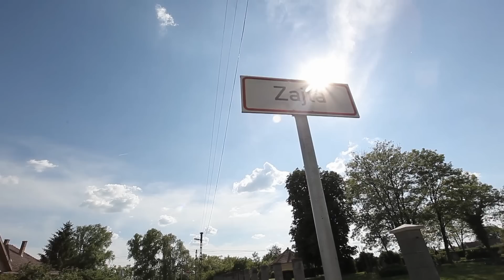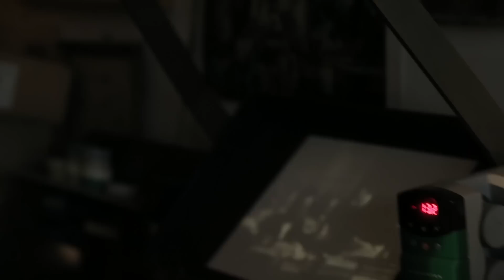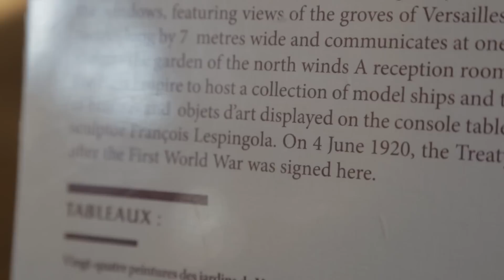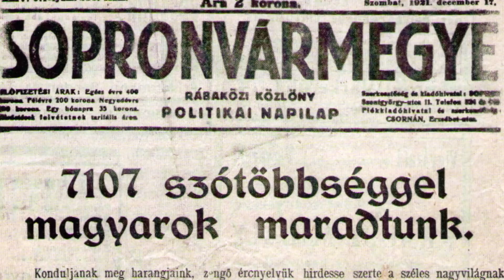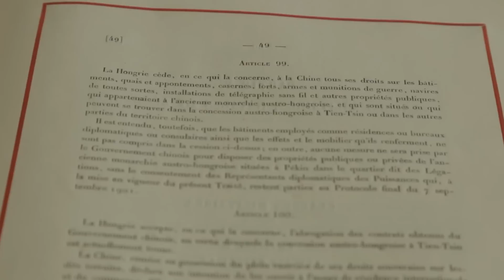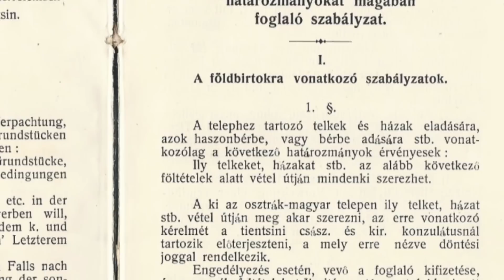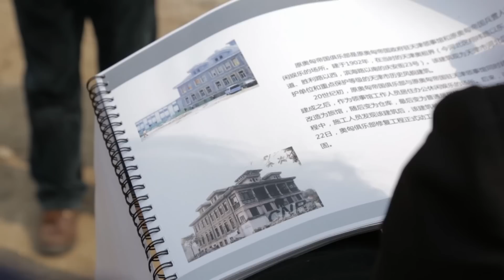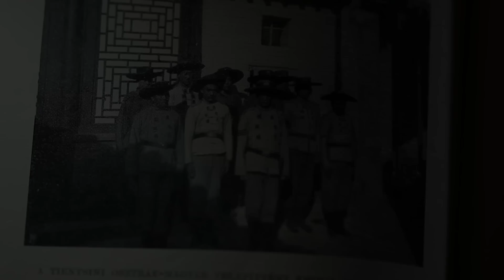Trianon, a könyv titka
Rengeteget hallottunk, tanultunk és tudtunk Trianonról: tudtuk, hogy ki hozta a döntéseket, tudtuk, hogy mikor és kik írták alá a békediktátumot, tudtuk, hogy hol történt mindezt, s saját bőrünkön ismerük meg a következményeket is. Egyet azonban nem tudtunk: azt, hogy hogy néz ki a trianoni békeszerződés a maga valójában?! Mi az: egy pergamentekercs? Néhány összefűzött papírlap? Egy vaskos dosszié? És hol található az a dosszié?!

Ez járt a fejemben, amikor elindultam megkeresni a trianoni békediktátumot, hogy aztán rádöbbenjek arra: egyetlen eredeti példánya létezik, ami a valóságban egy 524 oldalas, három nyelven íródott könyv, s amelyet a magyar küldöttek a legutolsó oldalon írtak alá és pecsételtek le.

Sok hónapnyi kutatómunka után végre ráakadtam a könyvre, amely egy francia vidéki kisváros páncéltermében, a föld mélye alatt pihent, s amelyet 1920 óta magyar ember nem látott. Ott voltam hát a trianoni békediktátum egyetlen eredeti példányával egy teremben, kihajtottuk a térképmellékletet és megpróbáltuk megtudni a könyv titkát, meg Magyarország kínai gyarmatának hiteles történetét.